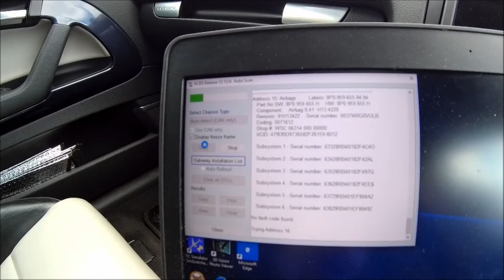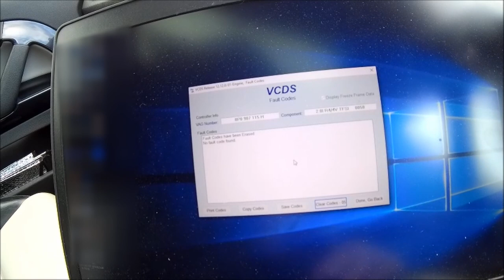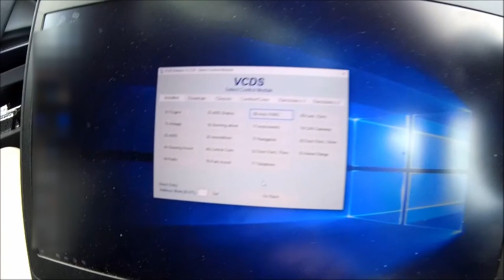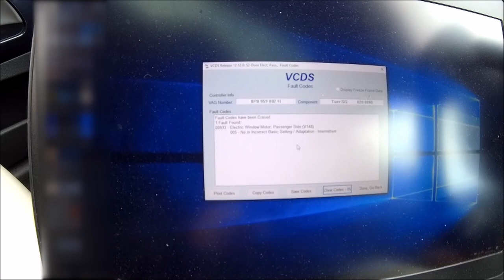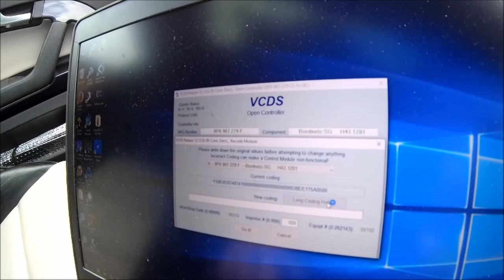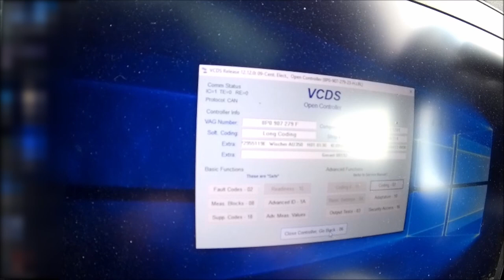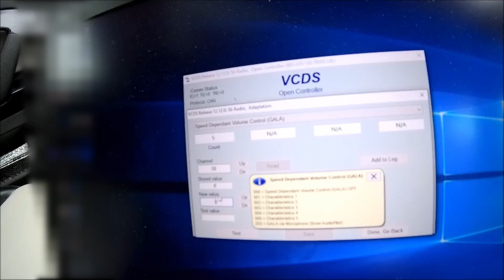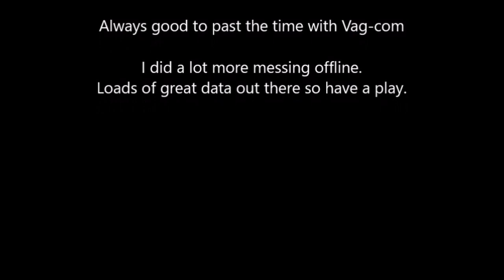Using VCDS on my Audi S3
Well when your bored on a Sunday under lock down...what to you do ?..Reach for VCDS